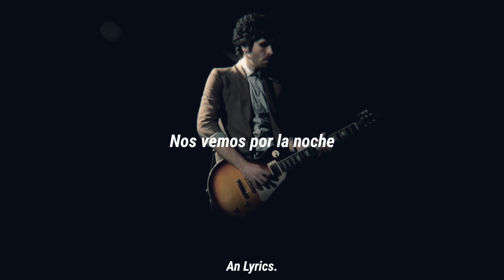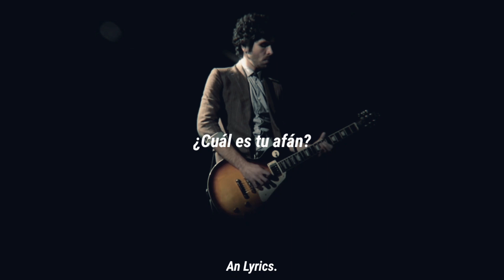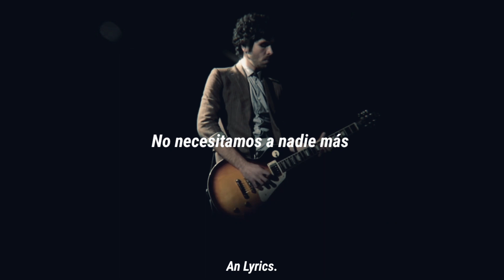Enjambre-Camara de Faltas Letra